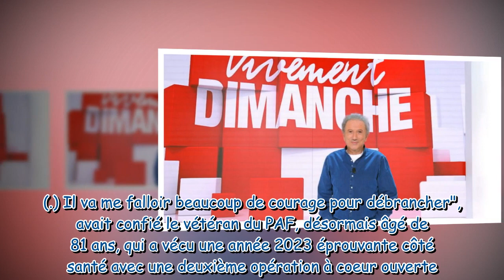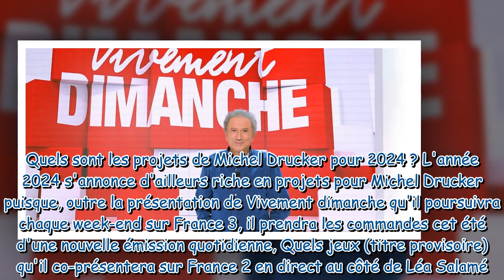Michel Drucker Ma retraite en 2025 n'est plus d'actualité